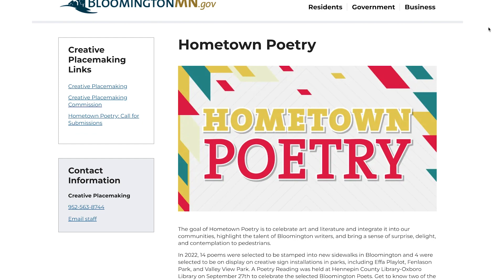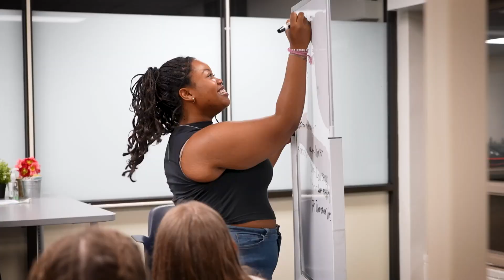Notable Neighbor: Weemon Yeakehson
Meet Notable Neighbor Weemon Yeakehson, a senior at Jefferson High School, the president of multiple student groups and a writer with aspirations of becoming a political journalist.